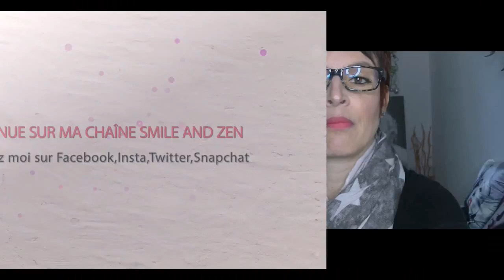Haul et Revue sur La Fare 1789 soins du visage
Bonjour les smilettes je viens aujourd'hui vous parlez de mon Haul des soins avec la marque La Fare 1789..
code : THEDINE20

Quelques codes promo:
sur le site Maqui'all THEDINE10 10% jusqu'au 31 octobre

GOOGLE+

Youtube a changé les fonctions pour répondre aux commentaires :
ouvrez vous un compte google et ajouter moi dans votre cercle:

Un partage sur ma page facebook :
* SWEETDINEMAKEUP

* Snap chat : SWEETDINEMAKEUP